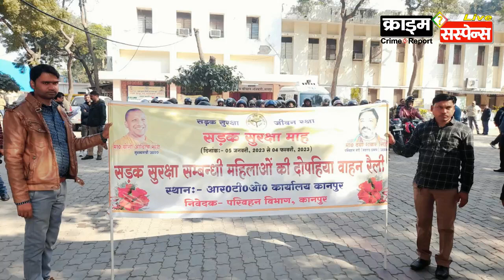कानपुर : सड़क सुरक्षा माह के अंतर्गत DCP ट्रैफिक के नेतृत्व में RTO कार्यालय से निकाली गई बाइक रैली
कानपुर  : सड़क सुरक्षा माह के अंतर्गत DCP ट्रैफिक के नेतृत्व में जनजागरूकता को लेकर आरटीओ कार्यालय से निकाली गई बाइक रैली